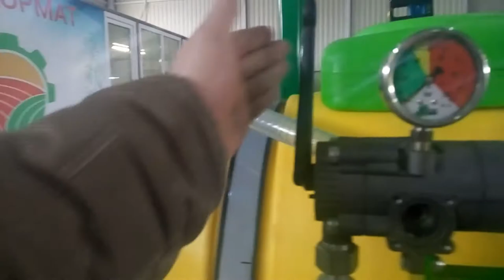опрыскиватель полевой Badilli AMAZON 800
опрыскиватель полевой Badilli AMAZON 800, краткий обзор
Бак - 800 л
Штанга - 16 м
Гидравлический подъем